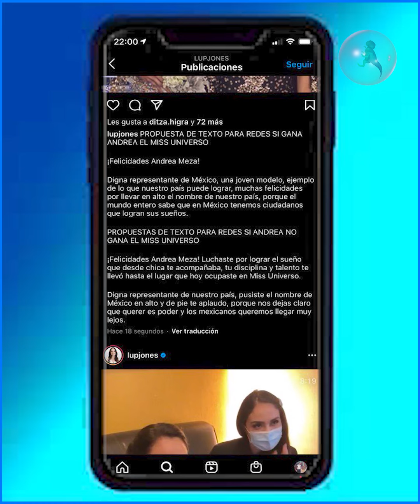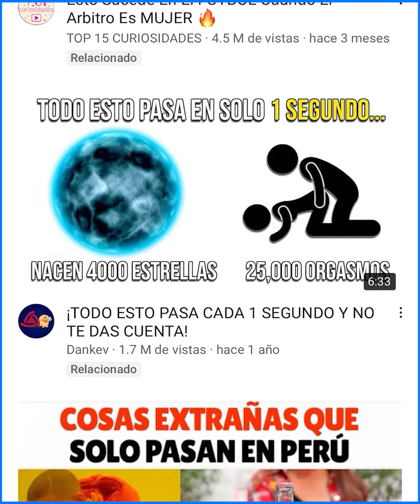Los secretos que no sabias de Miss Universo.